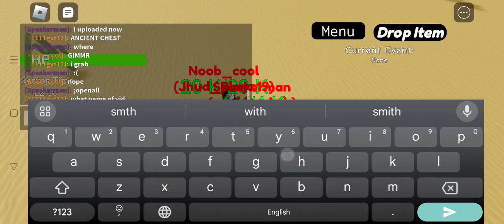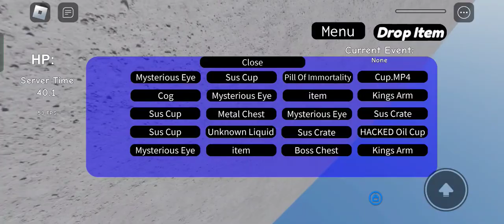Roblox atg experience 1